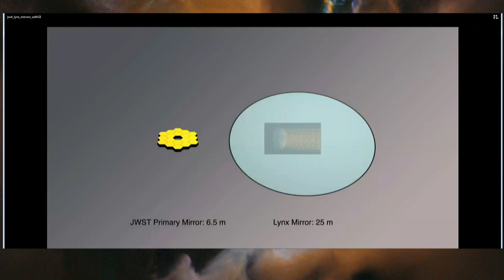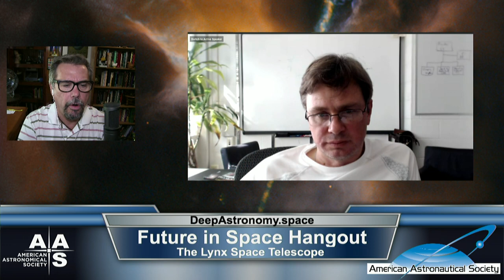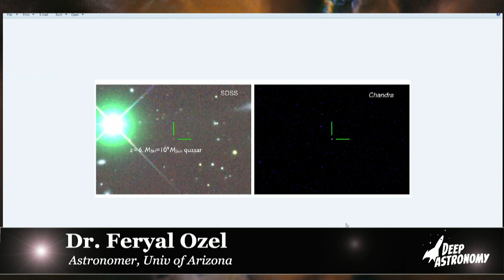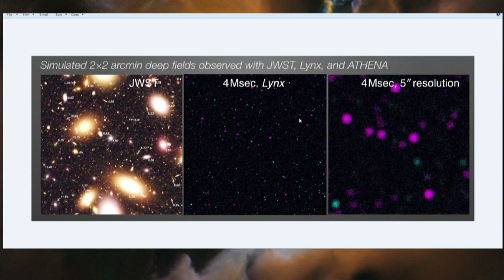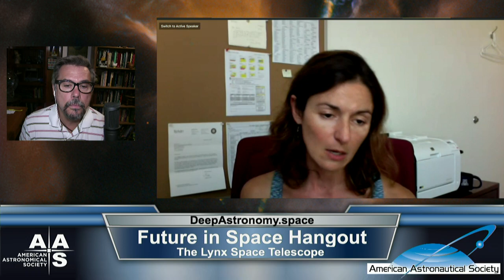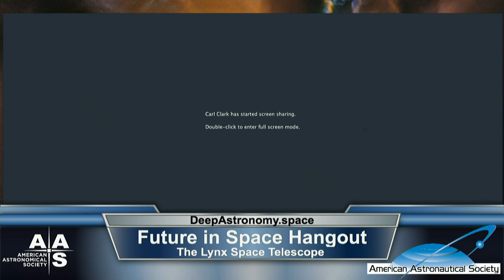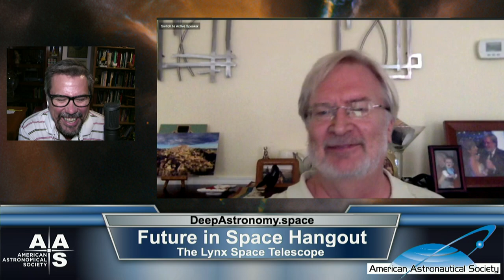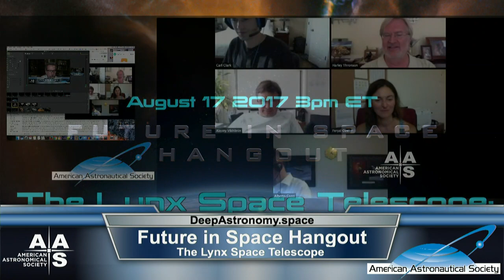The Lynx Space Telescope: Our Next Flagship to Probe the X-Ray Universe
Lynx will take X-ray astronomy to new levels by combining a large gain in collecting area over Chandra and XMM, an angular resolution of 1/2 arcsecond, and high-throughput spectroscopy over a large field of view.

NASA has begun a series of studies of four concepts that will in a few years’ time produce candidate designs for a major space observatory to begin construction later next decade.  One of these has been dubbed Lynx, an x-ray “flagship" mission will probe some of the most explosive and high-energy objects in our Universe, and will provide insight into the seeds of Black Holes, the formation and evolution of galaxies and clusters of galaxies and even of the stars themselves.

Please join our regular hosts Tony Darnell and Harley Thronson, as they discuss with Dr. Alexey Vikhlinin from the Smithsonian Astrophysical Observatory the science that will be revealed by a telescope investigating the x-ray universe.